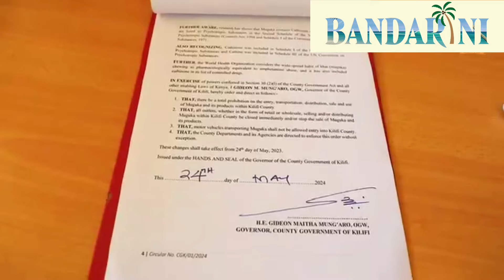KILIFI COUNTY BANS THE TRANSPORTATION, SELLING AND USAGE OF MOGUKA IN THE COUNTY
This happens a day after Mombasa banned the substance stating it dangerous to the youth